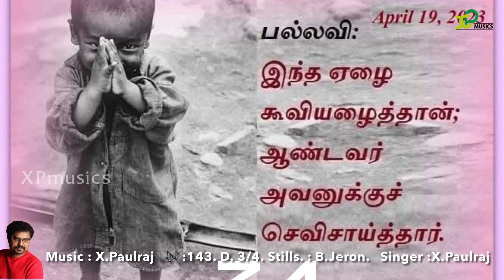Responsorial Psalm |Catholic Mass |psalm34|19th April 2023|X Paulraj |XP musics |Catholic Mass hymns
திபா 34: 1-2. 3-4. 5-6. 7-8 (பல்லவி: 6a)
பல்லவி: ஏழை கூவியழைத்தான்; ஆண்டவர் அவனுக்குச் செவிசாய்த்தார்.